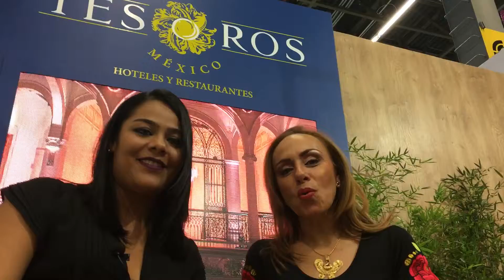Tequila Cuervo se sirve en exclusiva en Hoteles Tesoro de México